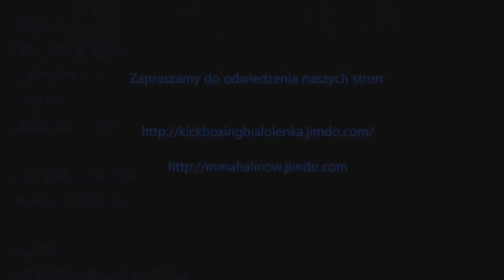kopnięcie z półobrotu dla zaawansowanych cz.3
Lekcja - 19 kopnięcie z półobrotu dla zaawansowanych cz 3